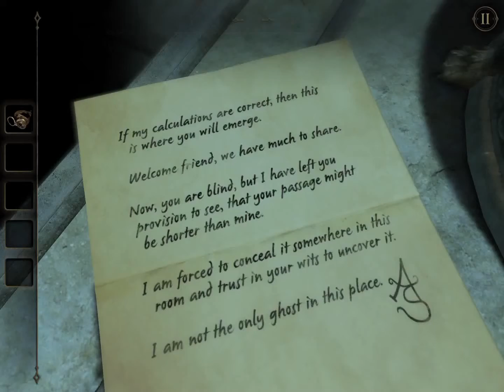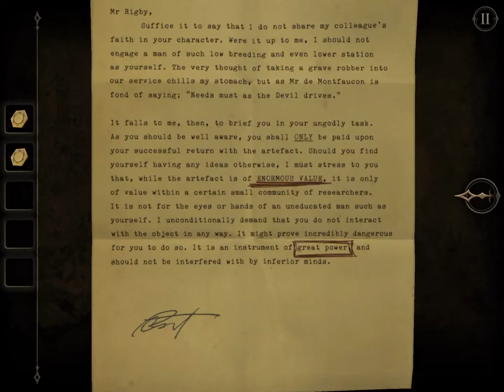Walkthrough The Room 2 lever 1